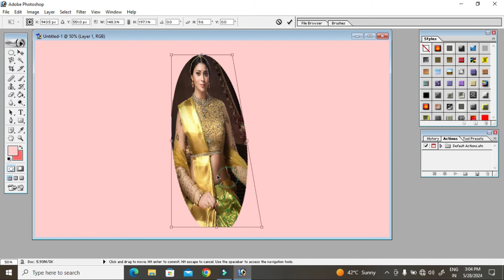Joint Picture Editing Work with Babu Tech: A Comprehensive Tutorial.